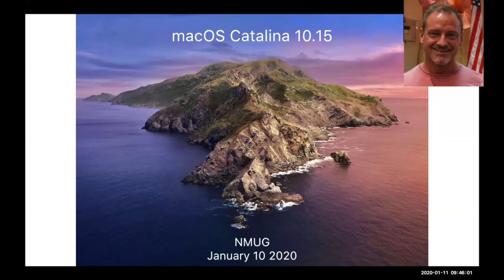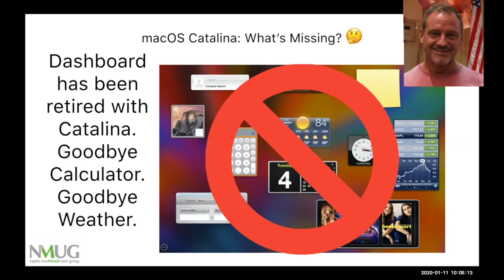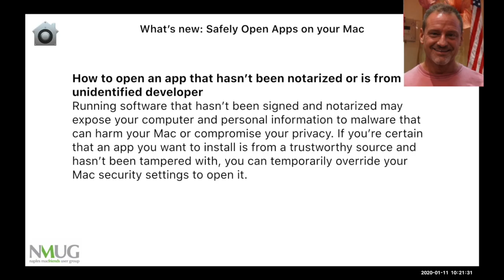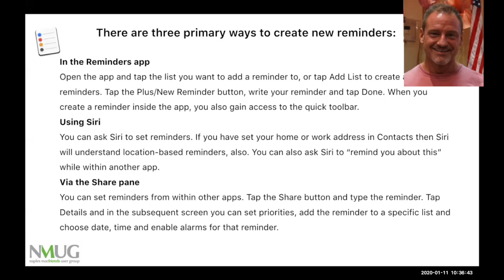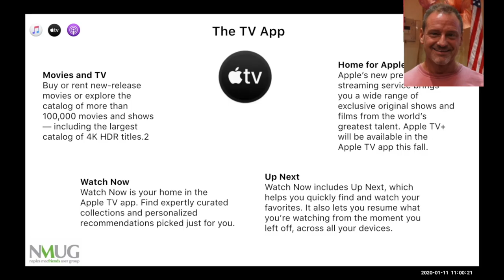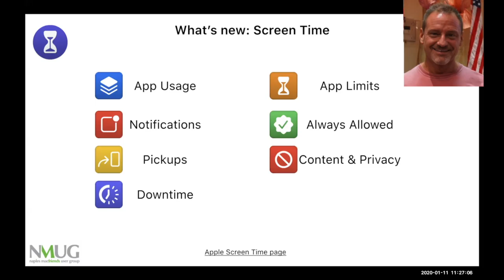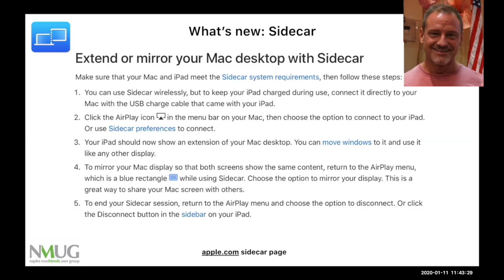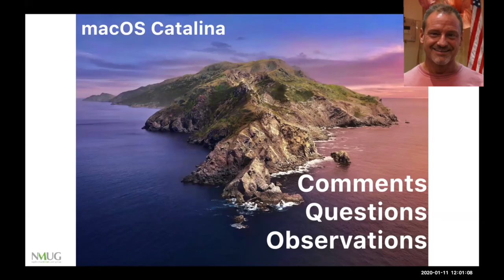NMUG CATALINA CLASS 1 1/11/20